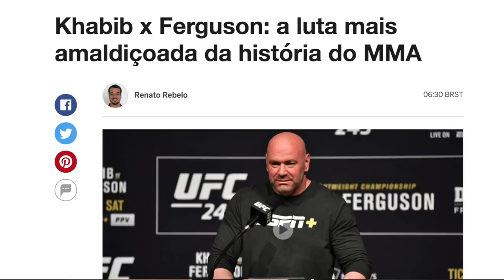CONOR MCGREGOR SÓ TEM UMA OPÇÃO